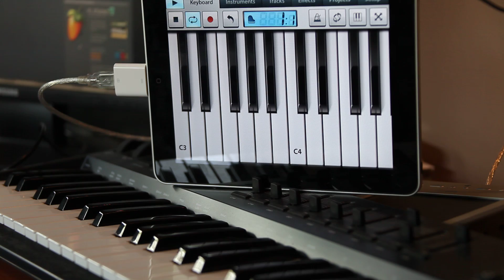FL Studio Mobile MIDI control using the camera connect kit ...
Quick demo showing off my incredible piano skills controlling FL Studio Mobile on an iPad with an Oxygen49 ising the camera connect kit.